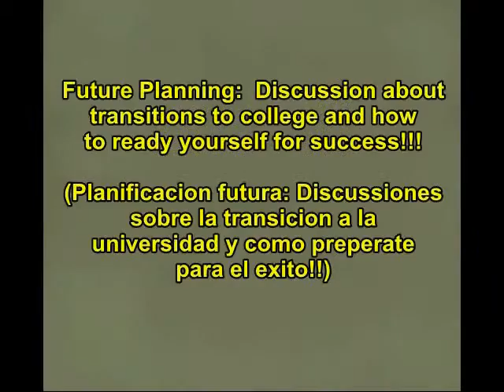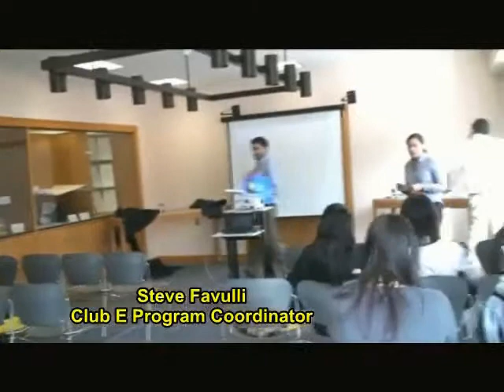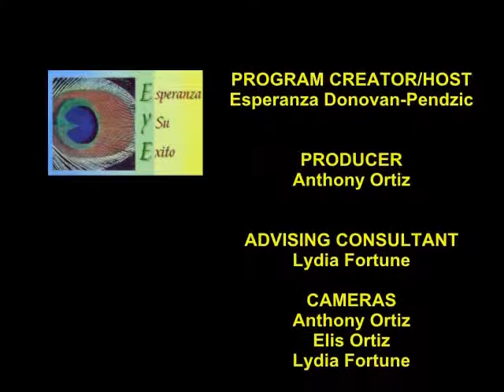Final WSU Latino Family Health Fair Part 1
The last in a series of workshops concerned with Latino family health.  Filmed at Worcester State University on March 15, 2014.  This important video focuses on a workshop designed to help high school students learn how to use strategies to be successful in college.